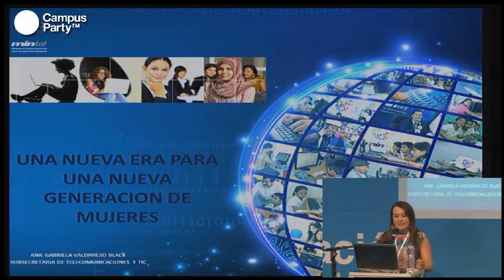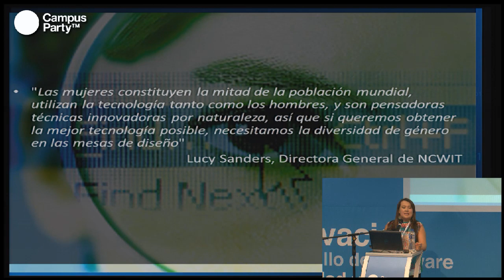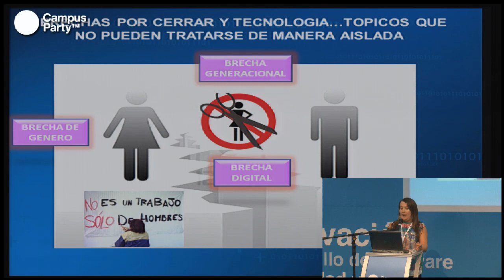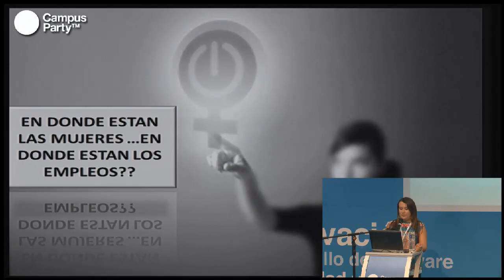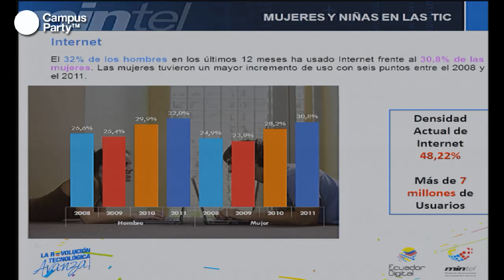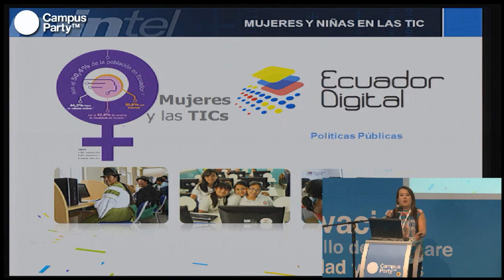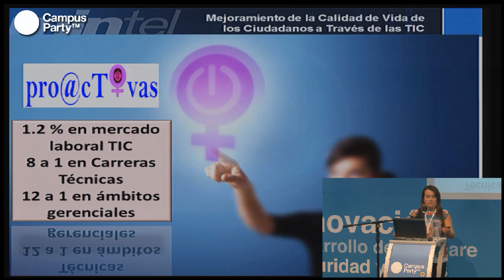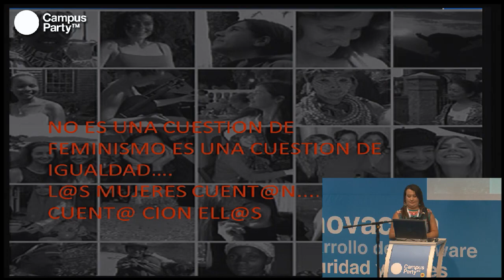CPQuito2 - Mujeres en las TIC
Ana Gabriela Valdiviezo